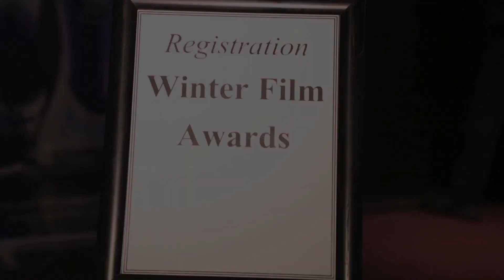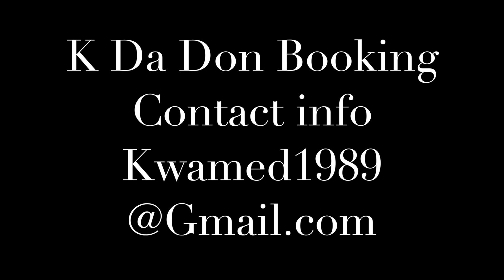K Da Don Performance Reel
K Da Don NYC Performance Reel
at Winter Film Awards (NYC),  Jazz Festival (Mt. Vernon), Halftime Show (BX),  Donshea Hopkins & Friends Holiday Concert (Brooklyn, NY)